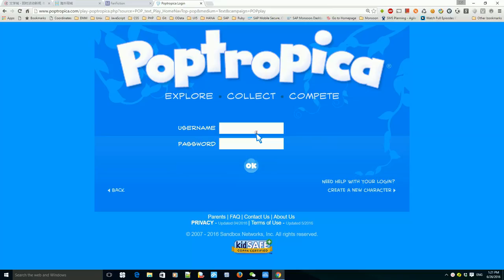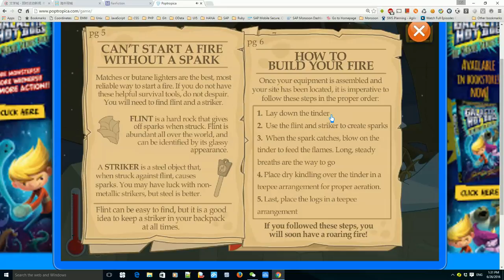Poptropica Let's Play Part 4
Hello, and welcome back to Poptropica, where we finish Survival Island Episode 1 and earn the medallion.